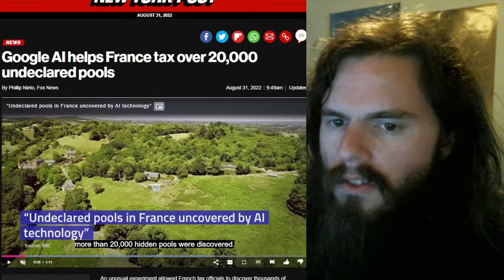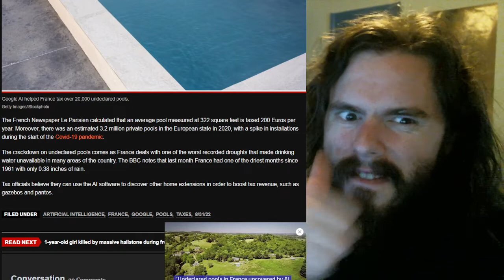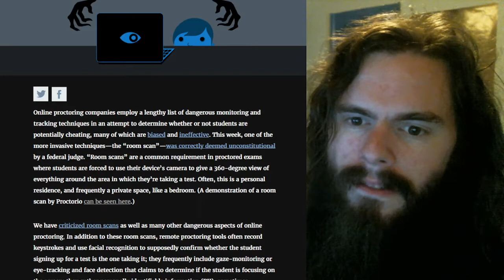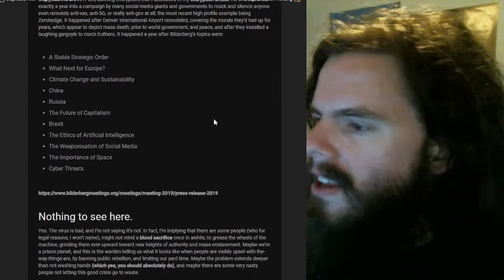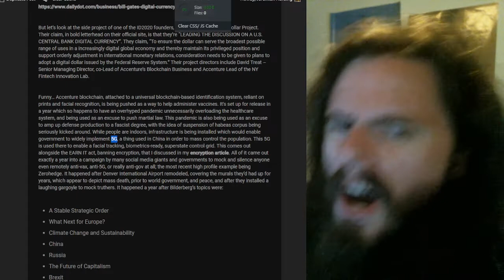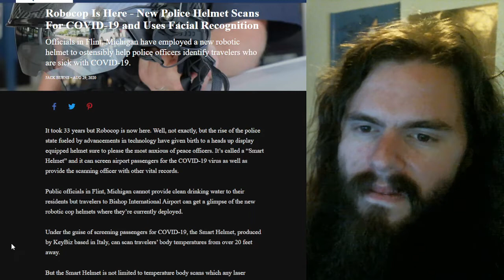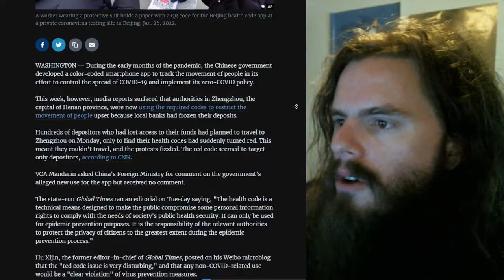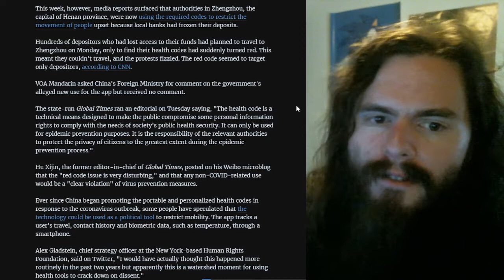Elaborations on 5g and universal facial recognition surveillance | Vlog #115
People needed more info. Here's more info. TMI? Then throw some cash for the surplus.

My receiving addresses:

BTC 1C8hmf4D8oMs5pFwb5vGjc9GkMEjcYcow6

BCH qz3qh8fj0e0jm4w5aj6d4lne2qpew9cxtcszgqktr6

DASH XwjM7HQwdgZc9xiaKx1gXQV6jP5Amy2cxB

ETH 0x72c097d310Cbddd39554ccec06563f1dff693881

LTC LXhzmuu28Tw9faZ2KksfGQS6mvFW7dC44R

SMART SdGNyg7QU5p3VHerKcU1873QC5jXcBcb8G